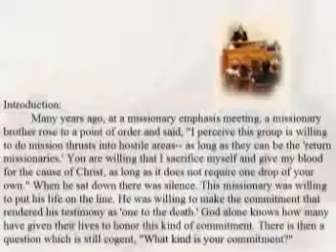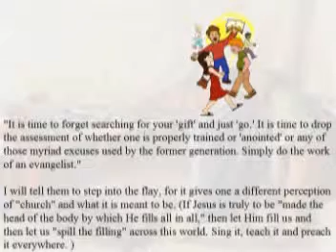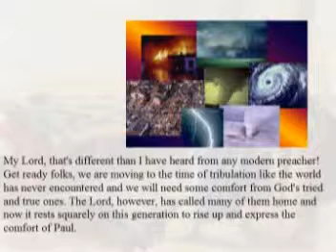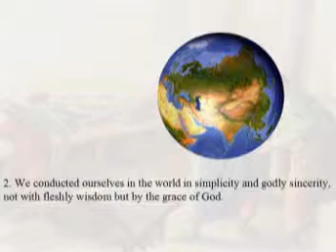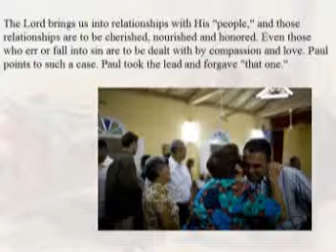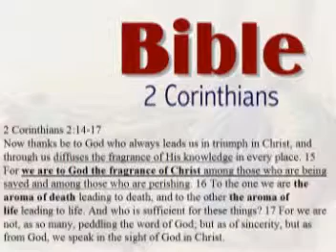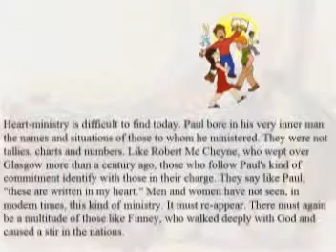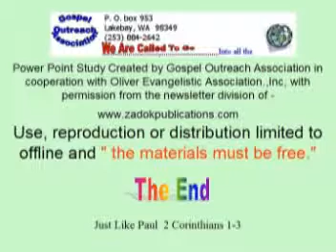Just Like Paul VCD.mpg